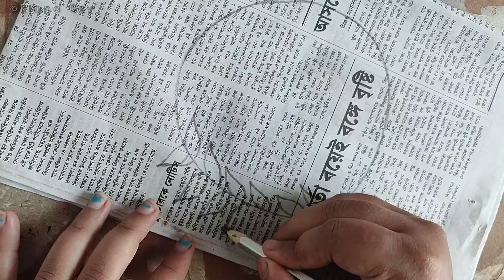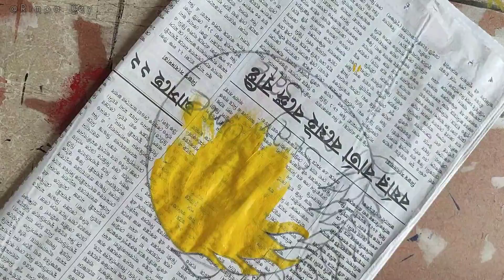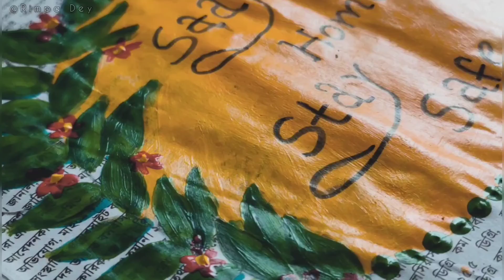Painting On Newspaper🌼|| 100Days Art challenge || DAY-3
Hey,
It's Rimpa. creator of *Rimpa's Art*.Welcome to my little space on youTube. Where I can share with you how much I love to play with colours & many more...(basically anything that I love) So, let's share the love & spread the happiness around. 🌈🌼

with love,
Rimpa